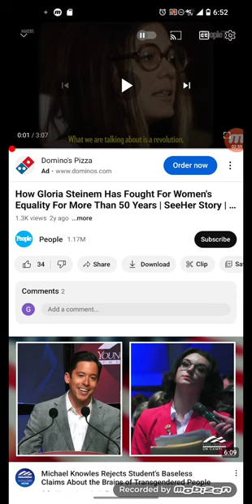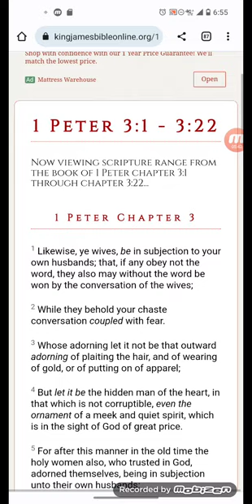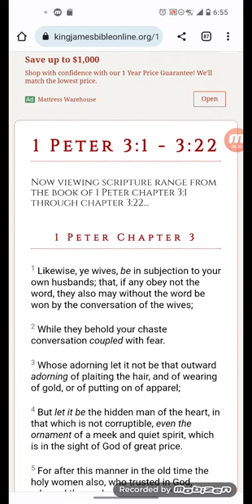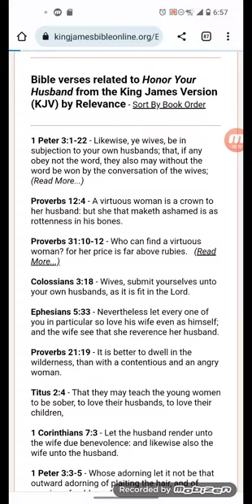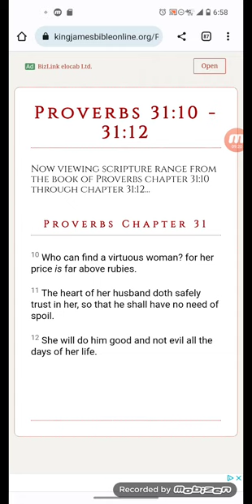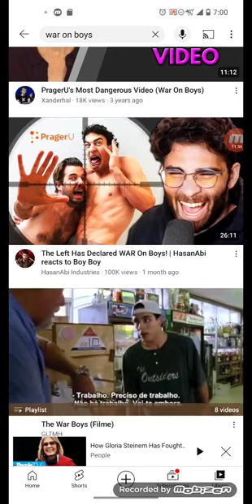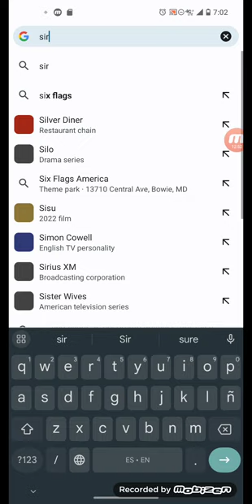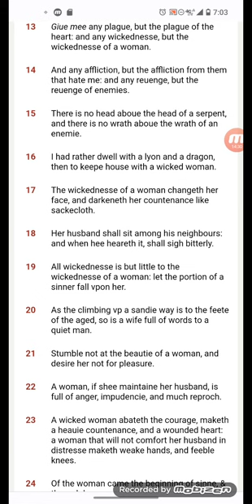Brief history of the devil Gloria Steinem